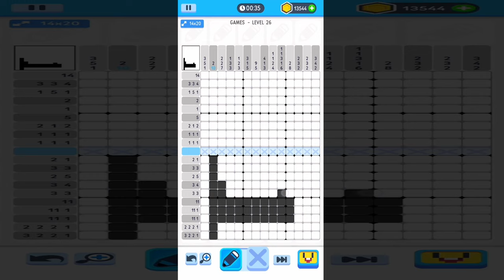Logic Pic - Games - Level 22 - 26